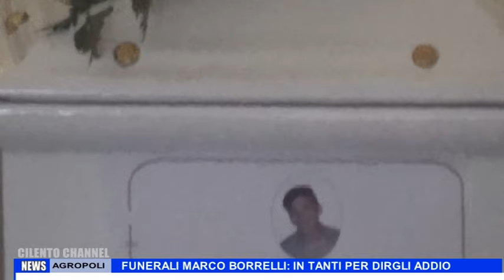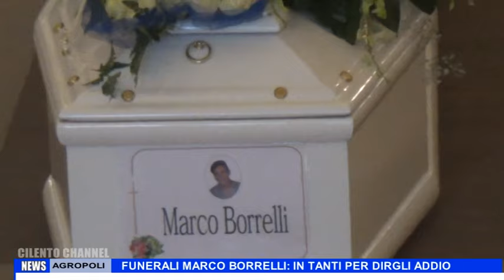AGROPOLI FUNERALI MARCO BORRELLI IN TANTI PER DIRGLI ADDIO